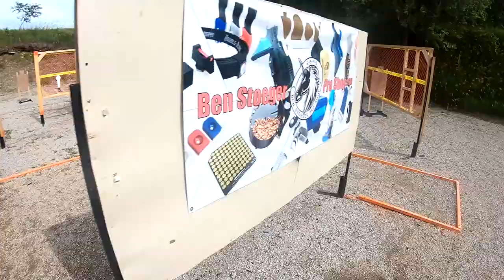Ben Stoeger Practical Shooting Competition 2021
Pistol is Tanfoglio Stock 2 Extreme